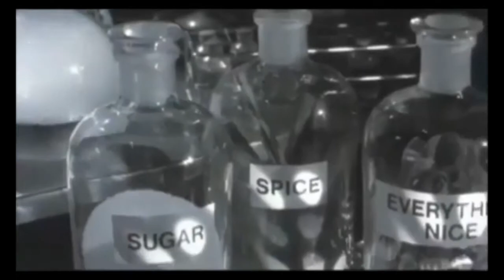The PowerPuff Girls (JHMC) Trailer (read disc)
I did this after I saw Rascal Entertainments' version. So he inspired me to do my own version. Plus, how can I make my own version without giving him a shoutout?